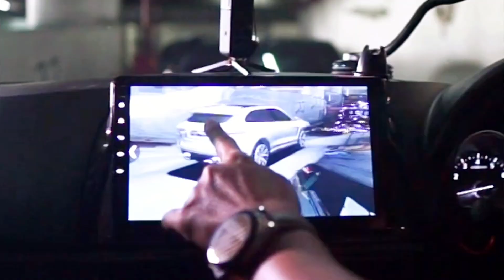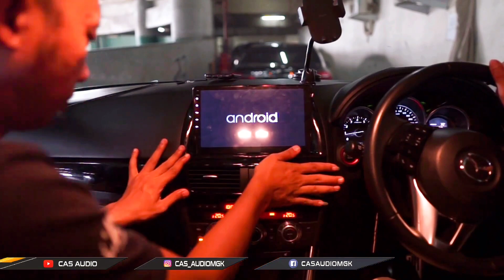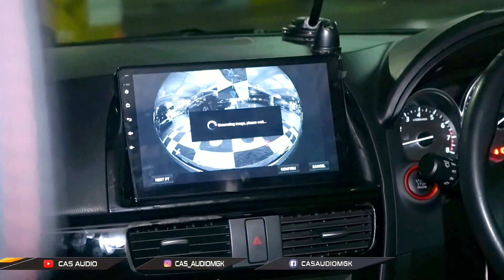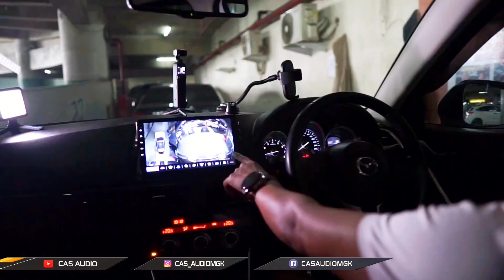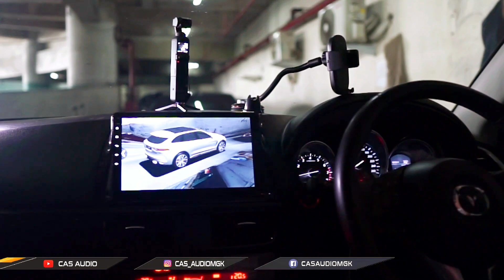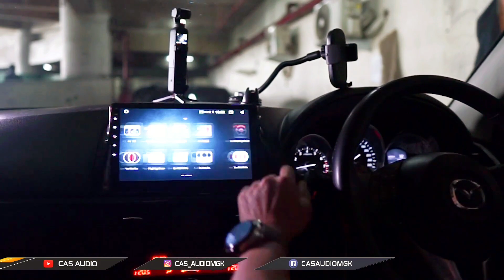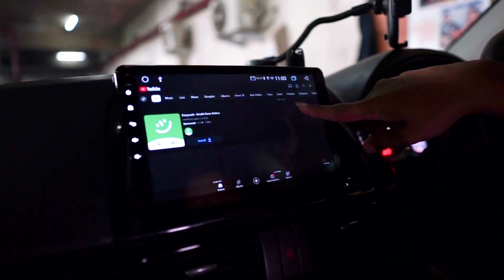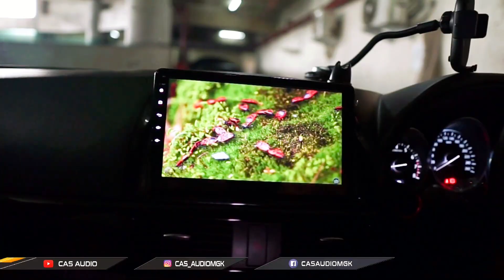INILAH HU ANDROID TERLARIS DI AHIR TAUN .!! LENGKAP DGN CAMERA 360 YG BISA MEREKAM..!!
HALO GUYS
SALAM EMEJING
Bahas headunit lagi nih, nungguin kan? headunit android intersys built in camera 360. spek tinggi fitur lengkap. hasil gambarnya bener bener jenih. buktiin aja sendiri guys..!!

𝐂𝐀𝐒 𝐀𝐔𝐃𝐈𝐎